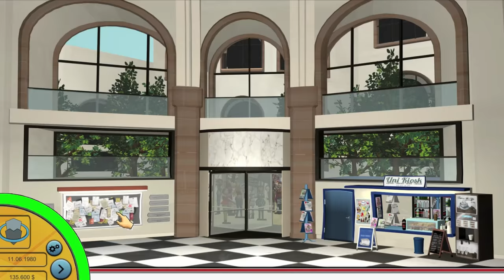Game Tycoon 2 - Early Access Trailer #1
This trailer supports content of the first Early Access version (all other features will be added with the next major updates until the release)!

Welcome back to the industry.

Just as the whole Games industry Game Tycoon has developed tremendously.

In Game Tycoon 2 you find yourself in the middle of the big players.

Get into the act and experience the fascination of the game development.

Technologies and trends of the years 1980 until 2030 are available, even more detailed than before.

Choose one of the three developers and develop the game hits of tomorrow for PC, console, handhelds, smartphones or other platforms.

Reach your goal and become the Game Tycoon!

Features:
• Cartoon style graphic
• Three characters to choose from
• Detailed overview with several game locations
• 20 missions inclusive tutorials and one endless game
• Integrated privacy with approachable status symbols
• An accurate replica of the original economic simulation which is true to detail
• The different soft and hardware technologies (available from 1980 to 2030) with many development techniques
• Game in English and German
• Varied soundtracks
• Many gags and more!

The game will be released on Steam Early Access on 30th of October. Support the development until the final release in February 2016 !
The roadmap to the planned Early Access can be found on Steam and the game-website.

Game Tycoon 2 - Early Access Trailer
Dieser Trailer enthält Inhalte der ersten Early Access-Version (alle weiteren Features werden mit den nächsten großen Updates bis zum finalen Release hinzugefügt)!

Willkommen zurück in der Branche!

Wie auch die gesamte Spielebranche hat sich Game Tycoon enorm weiterentwickelt.

In Game Tycoon 2 gelangst du wieder in den Kreis der Big-Player! Mische mit den Großen mit und erlebe die Faszination der Spielentwicklung.

Dabei stehen Techniken und Trends der Jahre 1980 bis 2030 zur Verfügung – detaillierter als zuvor!

Wähle einen der drei Entwickler und entwickele die Spielehits von morgen für PC, Konsolen, Handhelds, Smartphones oder anderen Plattformen!

Erreiche dein Ziel und werde der neue Game Tycoon!

Features:
• Grafik im Cartoon-Stil
• Drei Spiel-Charaktere zur Auswahl
• Detaillierte Übersichtskarte mit verschiedenen Spielorten
• 20 Missionen inklusive Tutorial sowie ein Endlosspiel
• Detail- und Vorbildgetreue Wirtschaftssimulation
• Integrierte Privatsphäre mit erwerbbaren Statussymbolen
• Die den verschiedenen Jahren (1980 bis 2030) zur Verfügung stehenden technischen Soft- und Hardware Möglichkeiten inklusive vieler Entwicklungstechniken
• Spiel auf Deutsch und Englisch
• Abwechslungsreiche Soundtracks
• Viele Gags und noch einiges mehr!

Das Spiel wird am 30. Oktober via Steam Early Access veröffentlicht. Unterstütze die Entwicklung bis zum geplanten finalen Release im Februar 2016 !!
Eine Roadmap zum geplanten Early Access-Ablauf findest du auf Steam und der Spiel-Website.